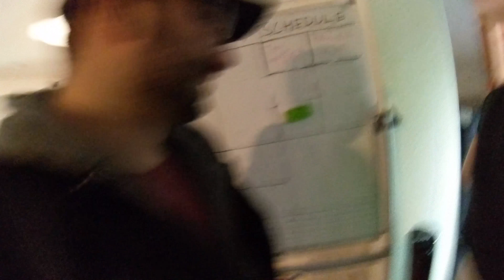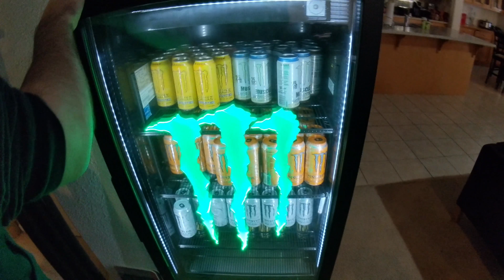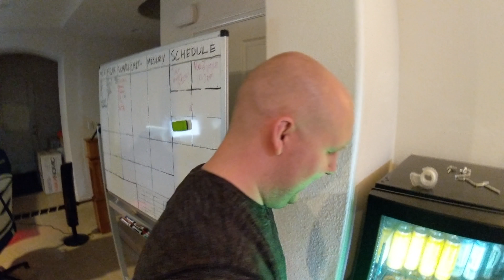BKN vLogs | Xfinity Training Facility/6 Invitational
This is our first official upload to our newly created channel. Myself and BC (Brandon) have little to no experience with this sort of stuff so bare with us during this process. Also future vlogs will be filmed in 1080p 60 fps.